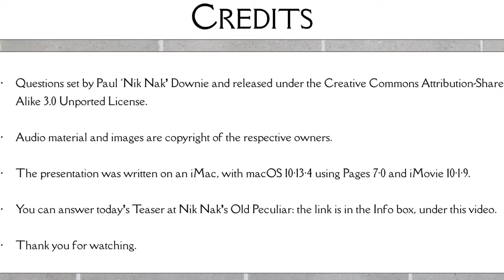5th June 2018 Teaser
This is the video for today’s Daily Teaser: to find out more, or put in your answers, go to Nik Nak’s Old Peculiar,